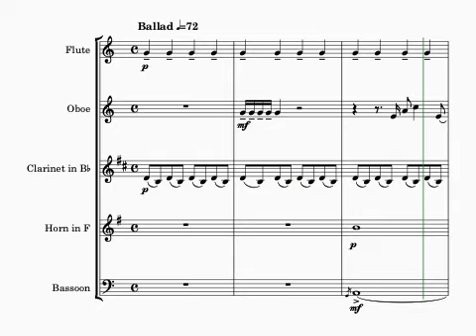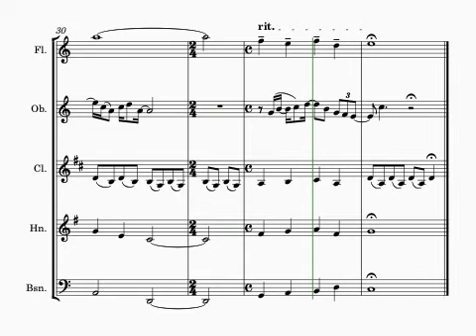The Beatles: Golden Slumbers arranged wind quintet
Arranged wind quintet
The melody is taken throughout by the oboe.

"Golden Slumbers" is a song by the English rock band the Beatles from their 1969 album Abbey Road. Written by Paul McCartney and credited to Lennon–McCartney.

It is the sixth song of the album's climactic B-side medley. The song is followed by "Carry That Weight" and begins the progression that leads to the end of the album. The two songs were recorded together as a single piece and both contain strings and brass arranged and scored by producer George Martin.